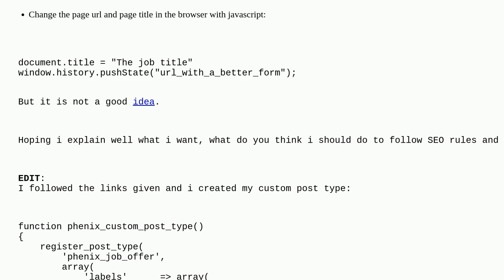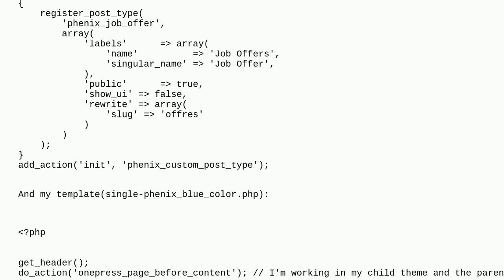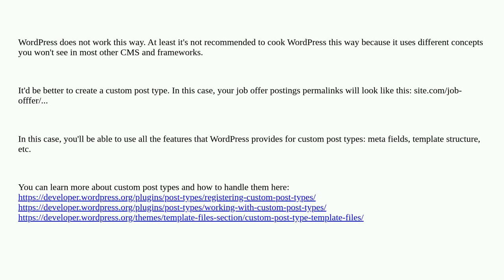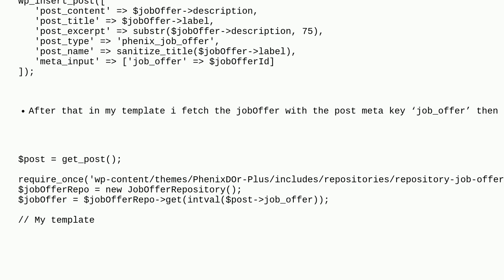Create a page for each database table entries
A special thanks goes out to the community

  customization url-rewriting templates pages